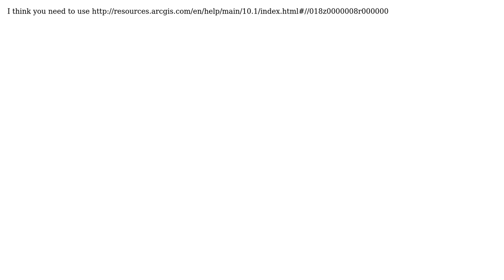GIS: arcpy.UpdateCursor for multiple fields (2 Solutions!!)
GIS: arcpy.UpdateCursor for multiple fields

With thanks & praise to God, and with thanks to the many people who have made this project possible! | Content (except music & images) licensed under CC BY-SA | Music | Images & others | With thanks to user PolyGeo user gm70560 user dklassen and the Stack Exchange Network Trademarks are property of their respective owners. You are responsible for your own actions.